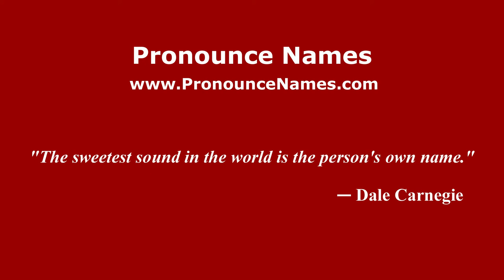How to pronounce Yakov Yakovlevich Gakkel (Russian/Russia) - PronounceNames.com